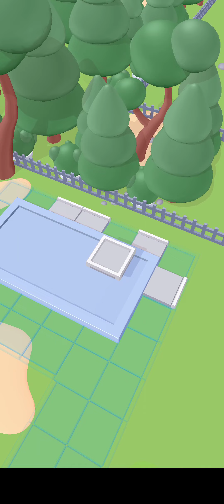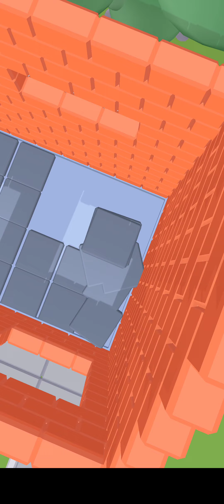ASMR Building All Levels Gameplay || Part 1 || {Android} By Pixeland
Hello Guys ,

Welcome to the another video of our channel and this video is about a gameplay of ASMR Building By Pixeland.

Build and have fun!